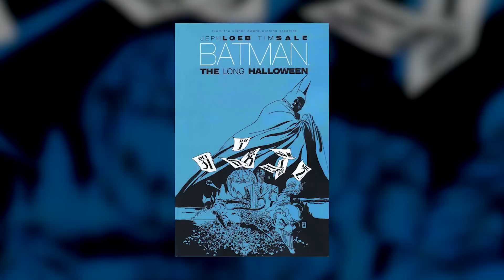This New Batman Story Is an Instant Classic - I've Got Issues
Here's why the war between Joker and Riddler deserves a spot on your bookshelf alongside Batman's greatest stories.

Follow IGN for more!